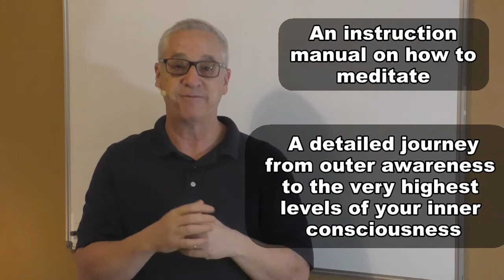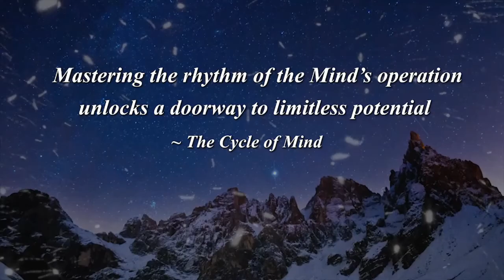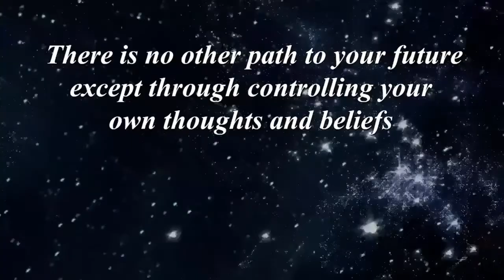The Secret of the Golden Flower Introduction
Written 1,200 years ago - this book represents the highest wisdom of the ancient world.  This is an introduction to the book, and will be followed by a series of guided meditations that take you - to the best of my understanding - through the steps to our highest being - what I call a Consciousness of Light itself.